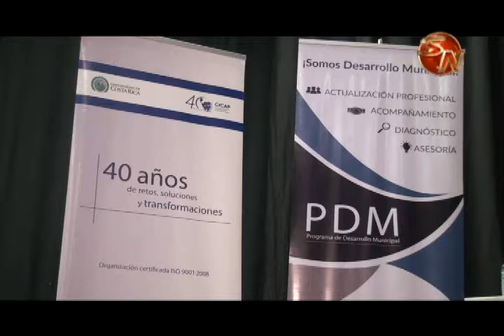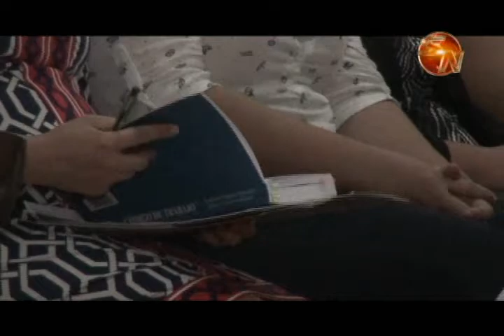Aclaran dudas la Reforma Procesal Laboral